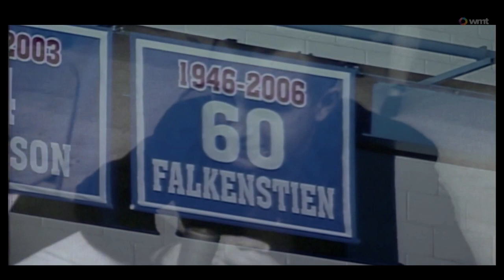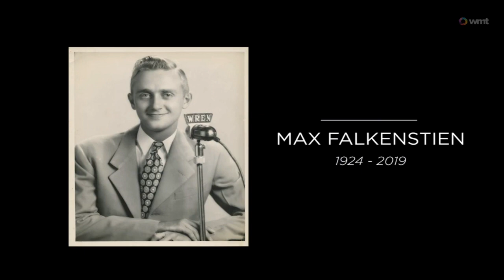Max Falkenstien Tribute